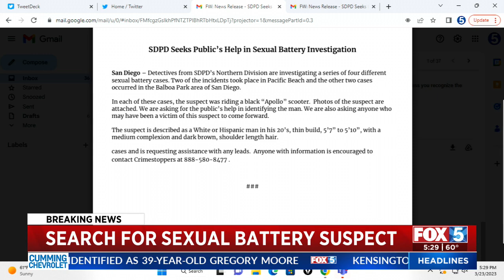Police Seek Help In Sexual Battery Investigation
Police detectives investigating a series of sexual battery cases in San Diego released photos of a man in their plea for the public’s help in identifying him.